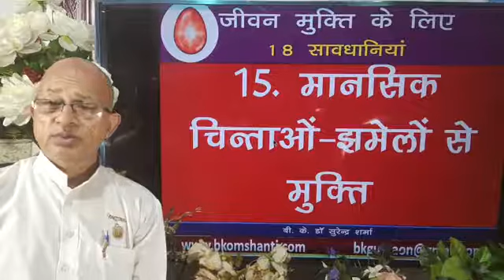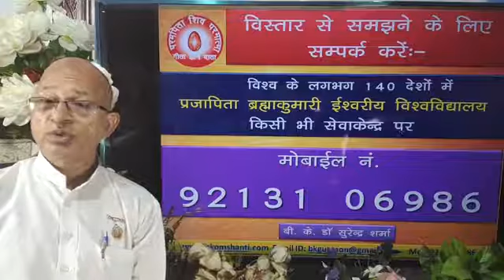जीवन मुक्ति के लिए /18 सावधानियां / 15. मानसिक चिंताओं-झमेलों से मुक्ति /BK Dr Surender Sharma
👌राजयोग चित्र प्रदर्शनी
    18 precautions for liberation of life / 15. Freedom from mental worries and troubles
TODAY MURLI
BK MURLI
LIVE MURLI